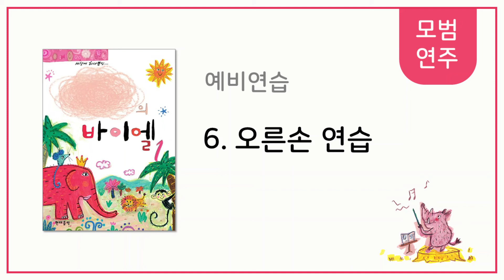[나만의 바이엘 1] 6. 오른손 연습 - 모범연주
6. 오른손 연습 - 모범연주